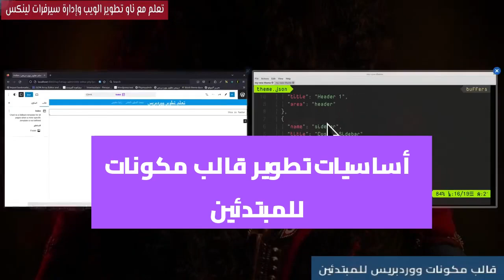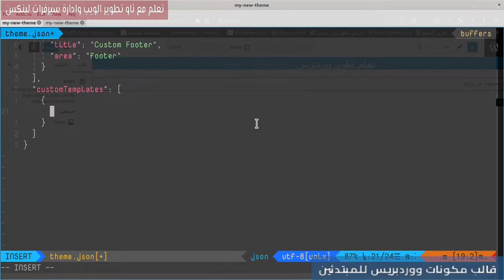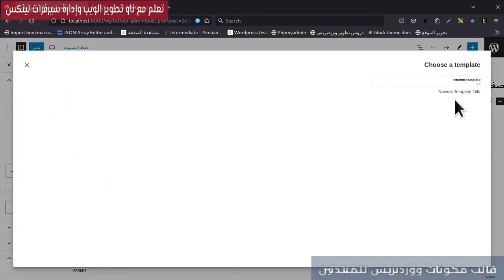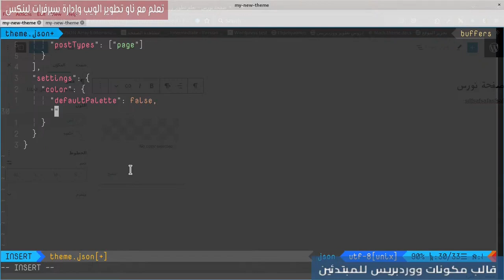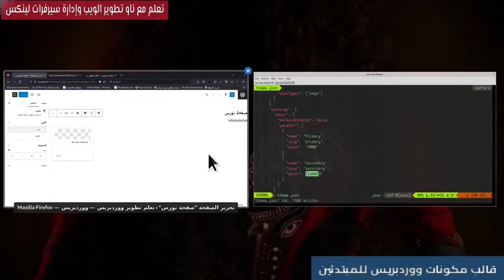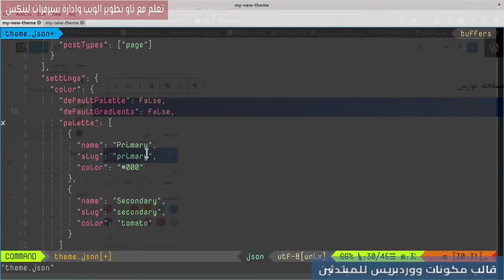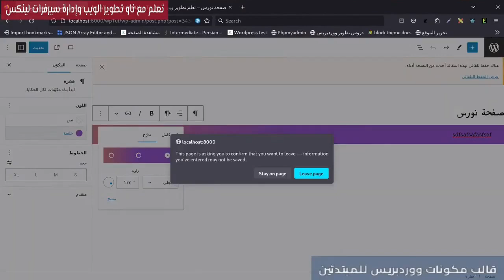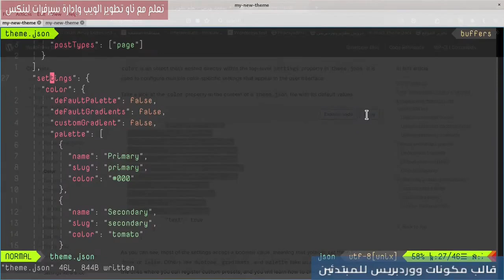7- أساسيات تطوير قالب مكونات للمبتدئين: theme.json Colors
كيفية اضافة ألوان مخصصة للقالب.
0:00 المقدمة
0:12 Custom Templates
4:12 Theme.json Colors
9:50 Theme.json Gradient
12:23 خصائص اللون المختلفة